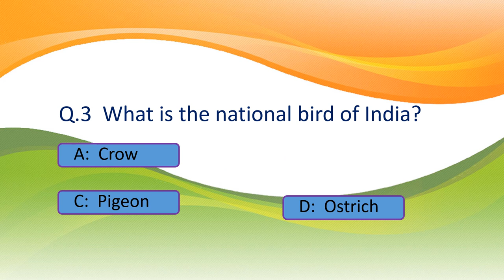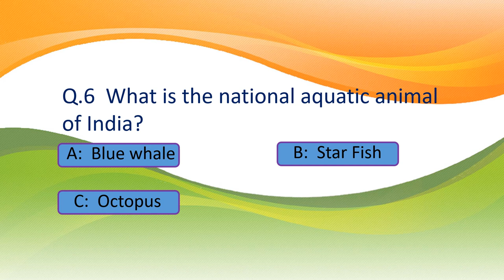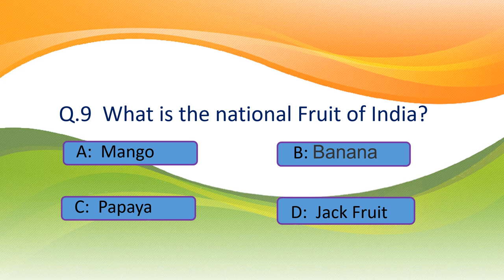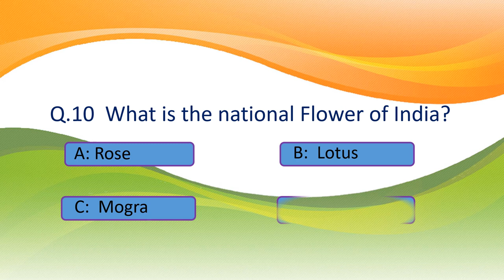Quiz on our national symbols | India symbols Quiz | Feed Brain with Prema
Quiz on our national symbols | India symbols Quiz| India quiz

The below questions are mentioned in this video

0:02 What is the national river of India?
0:20 What is the national Tree of India?
0:41 What is the national bird of India?
0:57 What is the national animal of India?
1:19 What is the national heritage animal of India?
1:37 What is the national aquatic animal of India?
1:55 What is the national reptile of India?
2:15 What is the national vegetable of India?
2:35What is the national fruit of India?
2:54 What is the national flower of India?